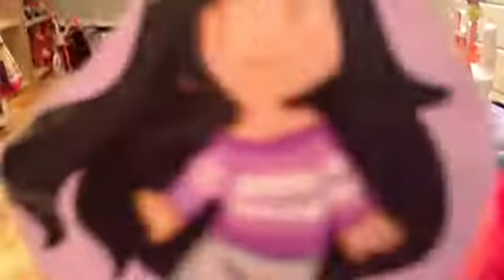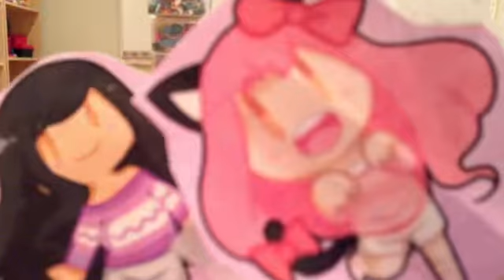Aphmau puppet theatre TRAILER !!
So yay ...please look forward to this
This will be a fun little series on my channel
Stay tune for more :3